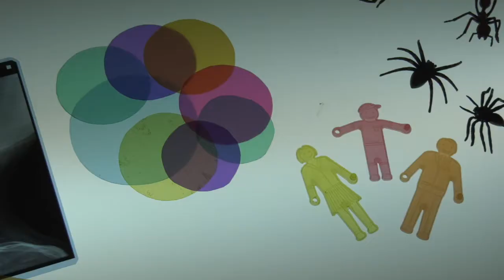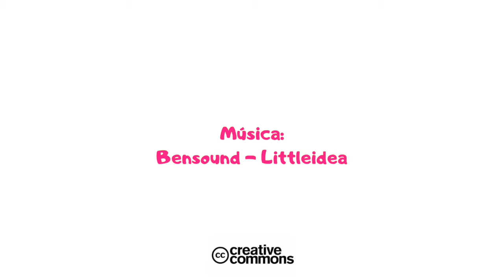PATRICIA BERENGUER - Jornada educación infantil 0-3 años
Patricia Berenguer es la directora de la Escuela de educación infantil "Pati" de Fraga y en la Jornada de Educación Infantil 0-3 años que realizamos el pasado 19 de octubre nos mostró, junto con su equipo de trabajo, una exposición con materiales para trabajar la luz y las texturas con el alumnado de estas edades.